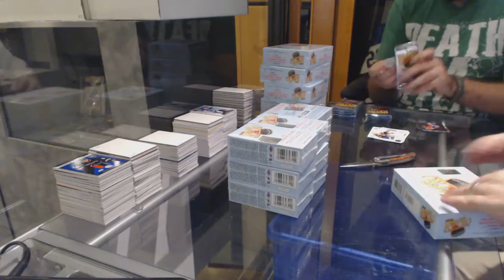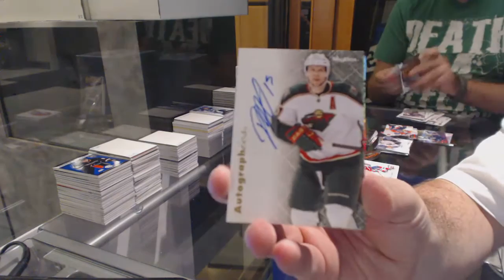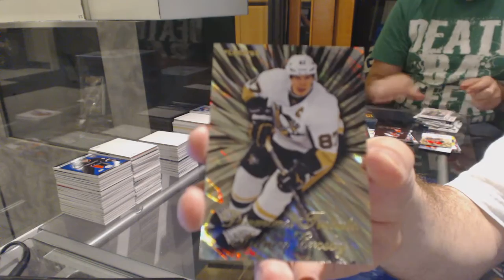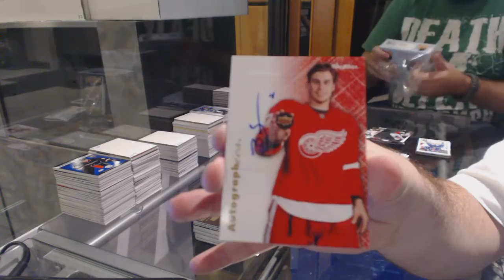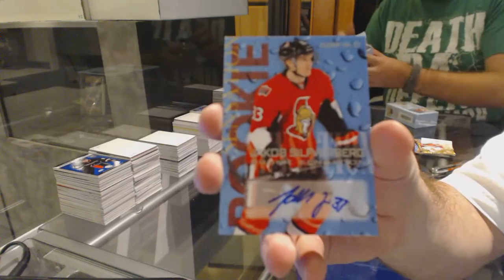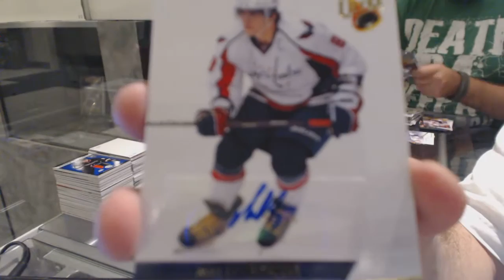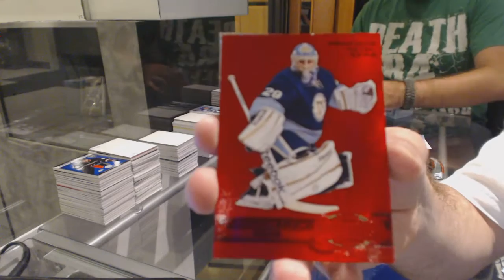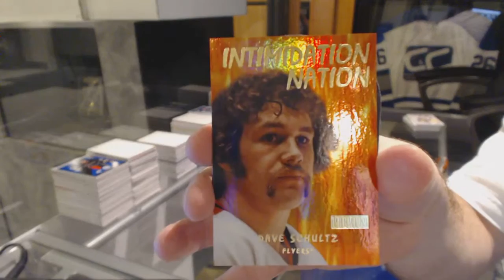Snusgeneral's 12-13 Upper Deck Fleer Retro 12 Box Hockey Case 2nd Break